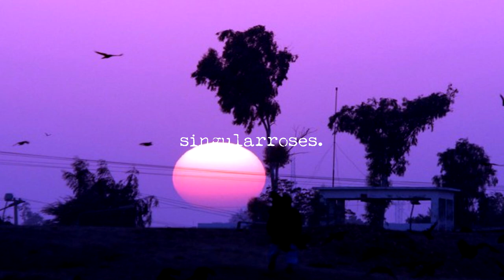Big Jet Plane - Angus & Julia Stone // 𝕤𝕝𝕠𝕨𝕖𝕕 𝕕𝕠𝕨𝕟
lyrics:

She said, hello mister
Pleased to meet you
I wanna hold her
I wanna kiss her
She smelled of daisies
She drive me crazy
Gonna take her for a ride on a big jet plane
Hey, hey
Hey, hey
Be my lover
My lady river
Can I take ya
Take ya higher
Hey, hey
Hey, hey
Hey, hey
Hey, hey
Gonna hold ya,
Gonna kiss ya in my arms
Gonna take ya,
Away from harm
Gonna hold ya,
Gonna take ya,
Away from harm
Hey, hey
Hey, hey
Hey, hey
Hey, hey